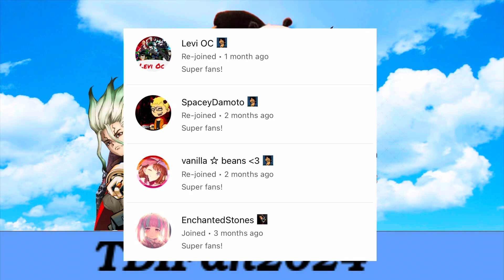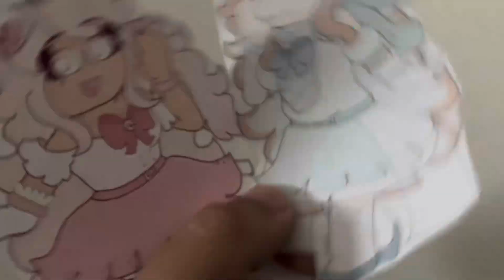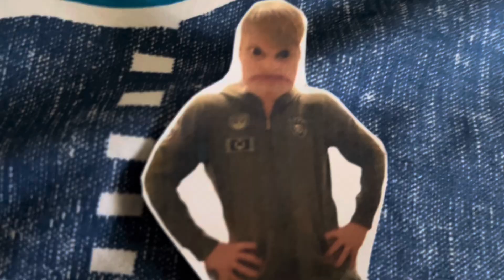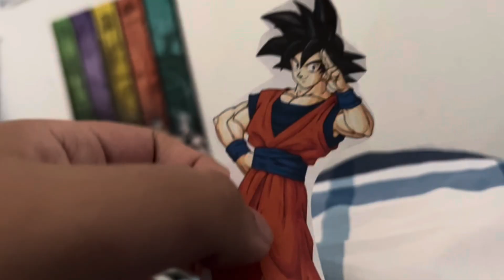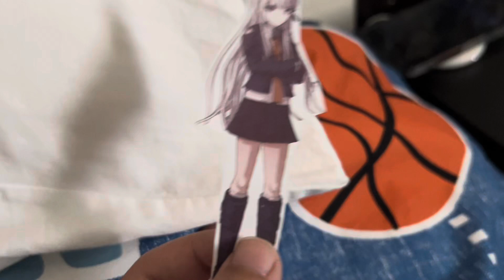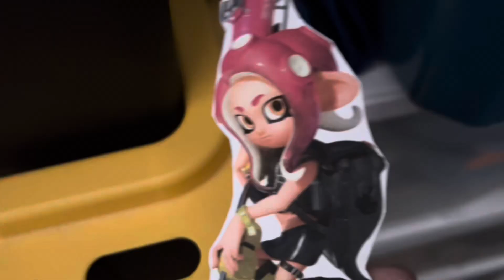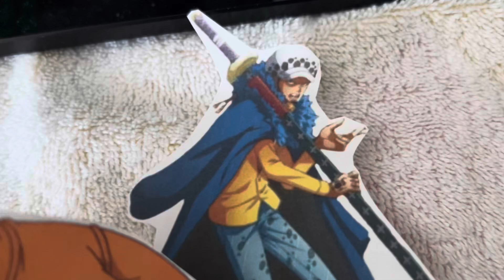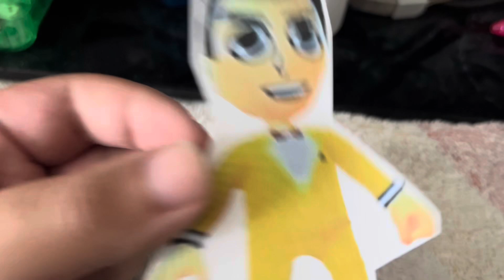Total Paper Island: Ridonculous Race 2 Episode 15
(S41 EP15: Level up and search!)